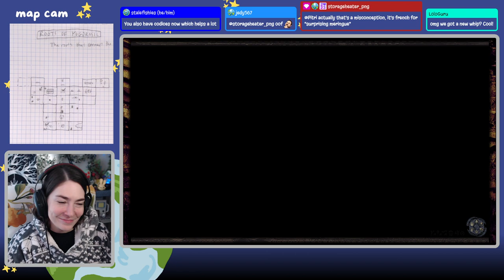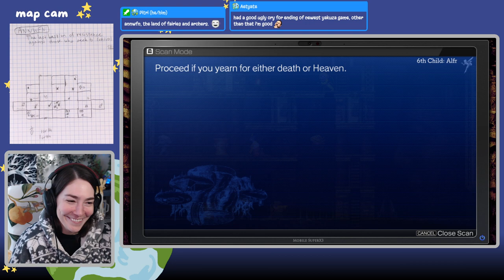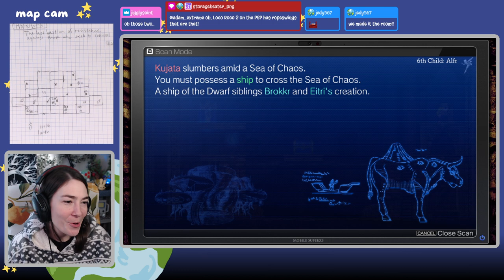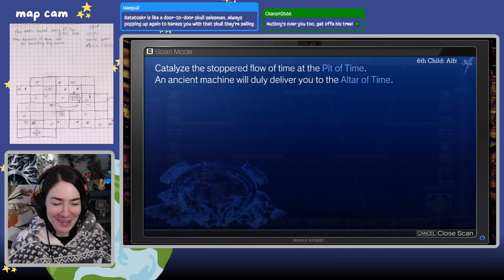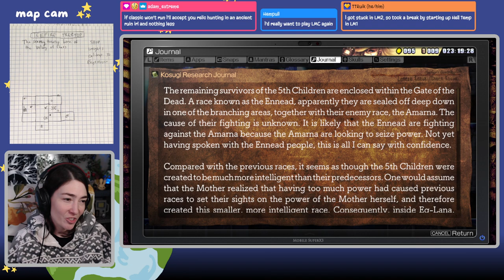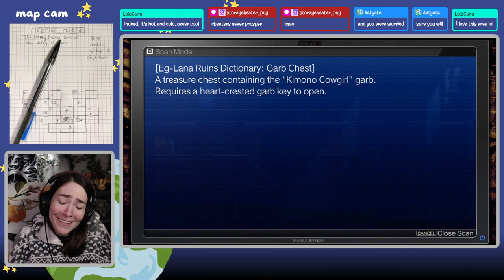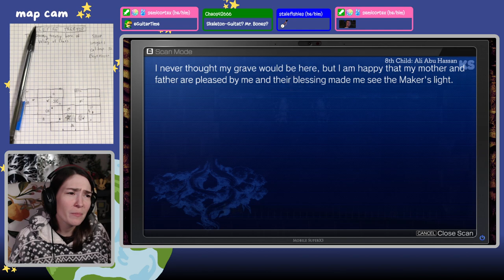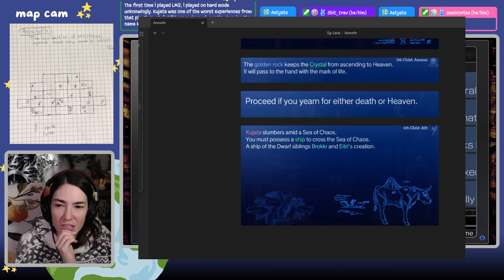La-Mulana 2 - NO GUIDE! First Playthrough (Part 5)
My first playthrough of La-Mulana 2! (Timestamps below - see applicable trigger warning) Finally defeating Nidhogg & the first Ratatoskr encounter! Exploring more of Icefire Treetop, defeating Ixtab (with some important discussions), & Kujata!

7:24 - Chakram
41:21 - Ratatoskr
56:51 - rescuing Mulbruk
⚠ Trigger Warning for illustrated depiction of hanging, death by hanging, suicide ⚠
to avoid, SKIP 1:09:24 - 1:31:25 (Ixtab fight)
1:41:45 - Kujata without a ship
2:34:23 - Nidhogg & Grapple Claw
2:56:54 - NIGORO software room
3:54:17 - Pochette Key
4:15:55 - getting the ship
4:24:38 - Kujata attempts
4:55:44 - VICTORY & Djed Pillar